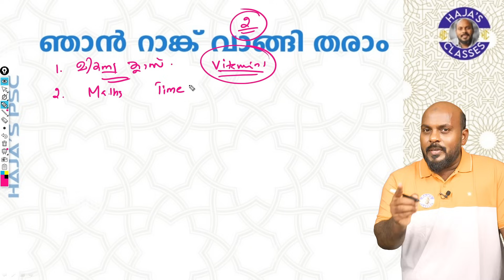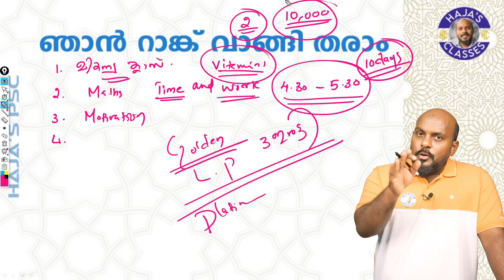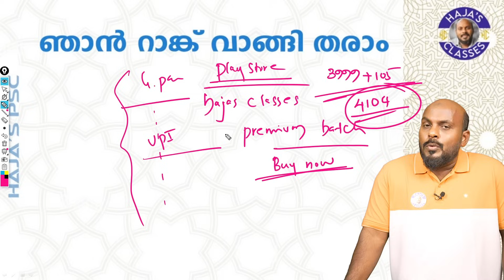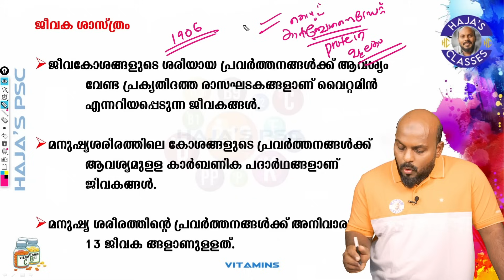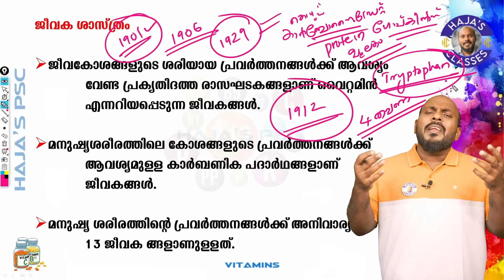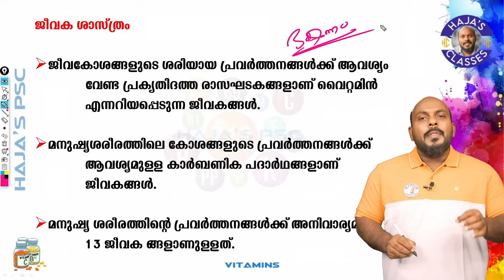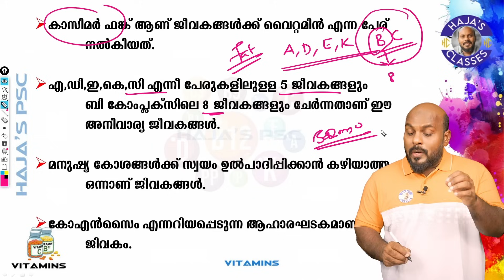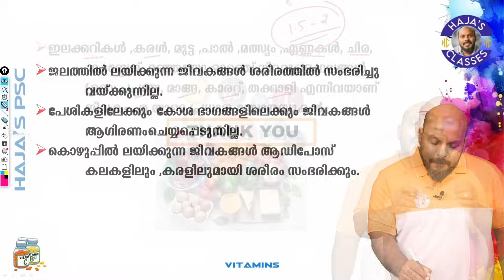KERALA PSC : LP/ UP,LDC വരൂ ...റാങ്ക് ഞാൻ വാങ്ങി തരാം.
UNIVERSITY ASSIST. UNI. LGS , LP/UP , 10th LEVEL,CPO,VFA MATHS കൃത്യങ്കങ്ങൾ